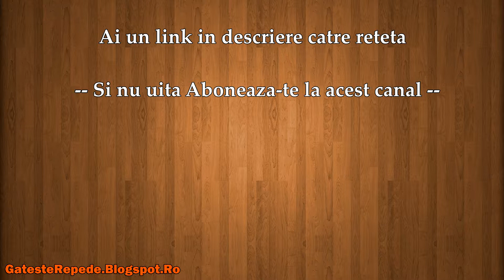Frigarui de pui (GatesteRepede.Blogspot.Ro)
Frigarui de pui , mai jos gasesti un link catre reteta din acest video.